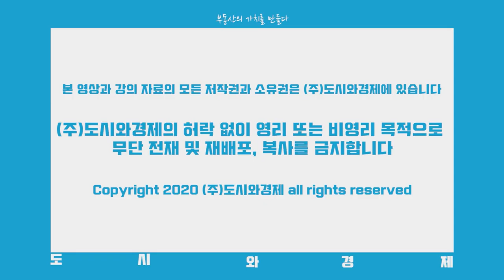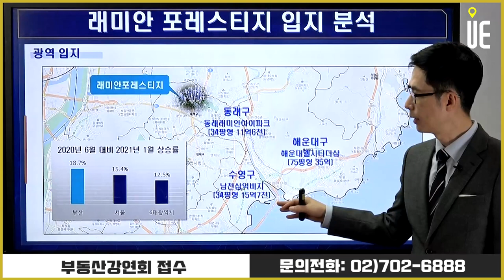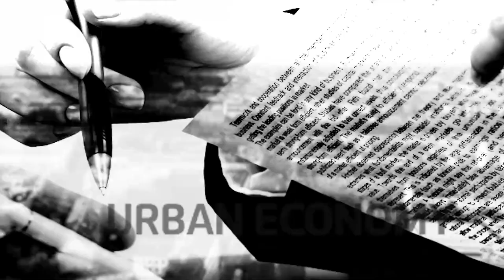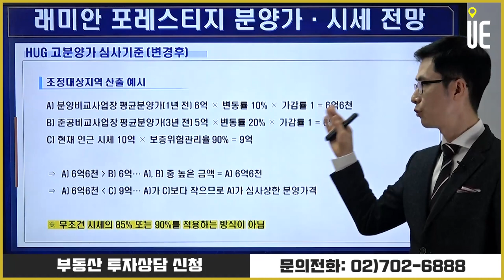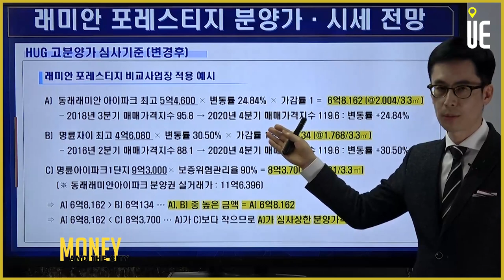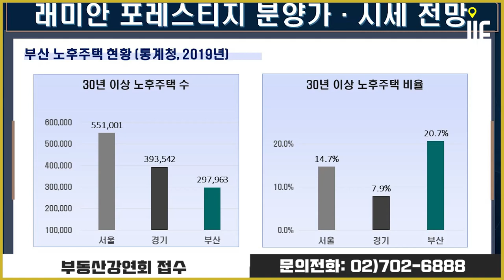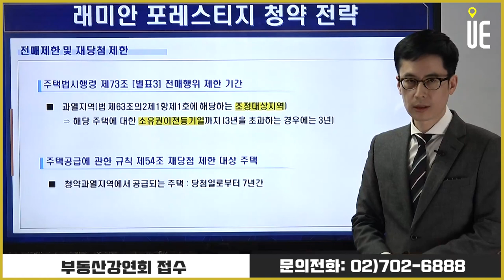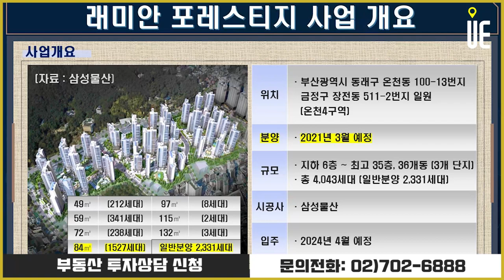정비사업 가속화!!부산 분양 예정지 중 최대규모단지 '래미안 포레스티지'청약 총정리 [도시와경제 분양진단/주용남 소장]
래미안 포레스티지(FORESTIGE)
 '숲'을 나타내는 'Forest'와 위신과 명망을 의미하는 'Prestige'의 합성어
금정산의 자연환경에 상징성을 갖춘 고급 대규모 단지라는 의미

교통은 물론 편의·교육시설이 잘 갖춰진 동래구 중심 입지라 주목
3월 부산시 동래구 온천4구역을 재개발하는 래미안 포레스티지를 분양 예정

올해 부산시 분양 예정 단지 가운데 최대 규모
전용면적별로 84㎡ 1527가구, 59㎡ 341가구 등으로 구성

지하 6층~최고 35층 총 4043가구 대단지로 일반분양은 2331가구
입주는 2024년 4월 예정

▶【오후 5시】
■ 어반스토리 ■
▶【특집편성】
■ 도시와경제 브이로그 ■
▶【대중없음】